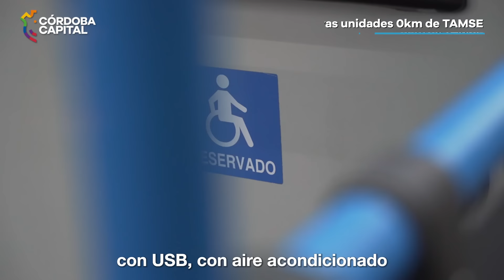Nuevas unidades de TAMSE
🚎 Sumaremos 5⃣0⃣ colectivos a  TAMSE  para mejorar las frecuencias, totalizando 2⃣1⃣0⃣ unidades adquiridas en el último año.
El intendente Martín Llaryora  visitó la empresa e informó que con esta compra el 40 por ciento del parque automotor del transporte urbano será 0km
✅ En los próximos días se realizará la subasta electrónica inversa de colectivos Mercedes Benz, que cuentan con Norma Euro 5, con menor impacto al ambiente.  Además, cuentan con rampas para personas con discapacidad, caja automática, cámaras de seguridad, USB y wifi gratis.
🗨️ "La empresa elevó su rendimiento, mejoró el concepto social y con esfuerzo demostró que una empresa pública puede expandirse: hoy nos ayuda a sostener plazas y administrar una estación de servicio convirtiéndola en la primera dentro de su categoría", afirmó el Intendente.
🚌 La incorporación de Tamse se suma a la reciente adquisición de 30 unidades de Coniferal y otras 25 que presentará Ersa, para continuar mejorando las frecuencias.